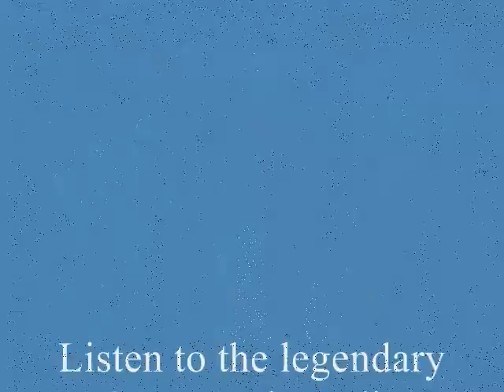Jana Kramer performs "What I Love About Your Love" for 99.5 WQYK in Tampa, Florida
Jana Kramer (of One Tree Hill) performs for a private audience at legendary country radio station 99.5 WQYK in Tampa, Florida. January 2012.